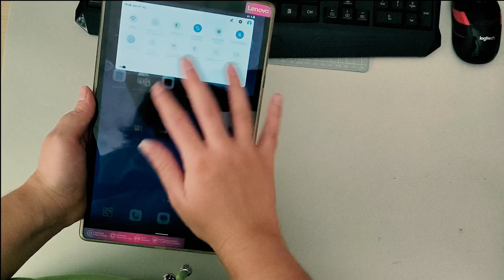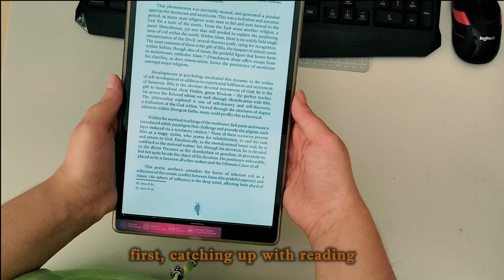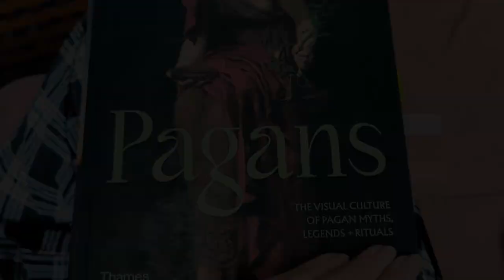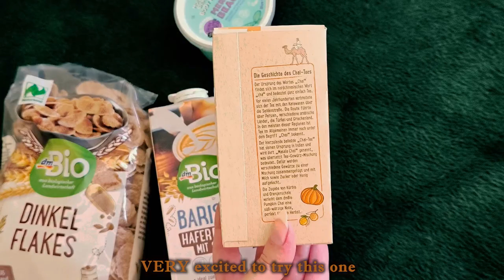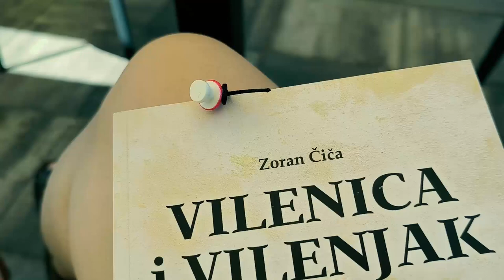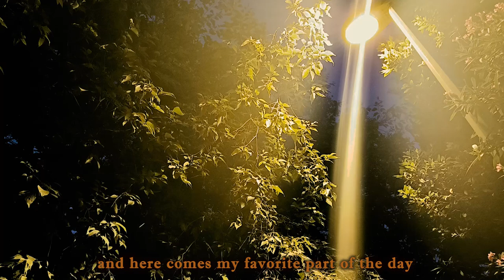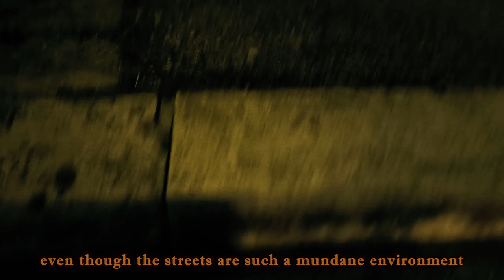an introvert's way of getting through summer (cozy vlog)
As I'm uploading this there's a huge summer thunderstorm brewing up above. I'm grateful for that 😄🖤

About me:
My name is Heidi and I'm an art historian & cultural anthropologist who loves bridging the gap between the magical and the mundane. I make cozy, vlog-style videos where I share all that inspires me, from daily activities and walks in my beautiful city to the things I learn about such as folklore, mysteries, the arts and psychology.🌙

Above all, this is a safe mystical space, so please be kind.

Intro art: "Jacob Wrestling with the Angel", Gustave Dore, 1855
Outro art: „Souls on the Banks of the Acheron“ , Adolf Hirémy-Hirschl, 1898